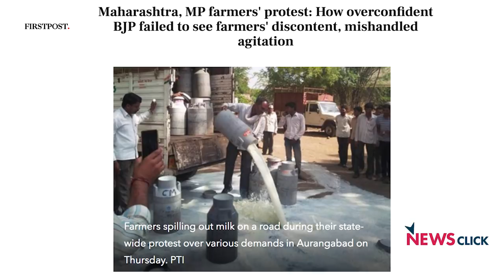“Loan Waivers are a Tool, They are Not a Transformation”: P. Sainath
This short feature is based on Sainath’s 90-minute livestream event, on “why the farmers are angry”, done by PARI on 11th June. Farmer protests have rocked the country, from Tamil Nadu to Maharashtra and Madhya Pradesh. 5 protesting farmers were shot dead in Mandsaur. Sainath addressed the issues underlying these protests.